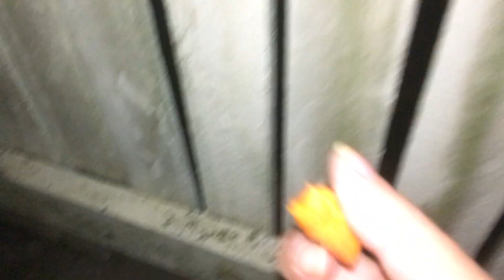Wild Possum Loves Carrot (but) Does Not Believe in 30 Second Rule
What do Possums Eat Test: Carrots? & Carrot it dropped on the ground? Interesting results.